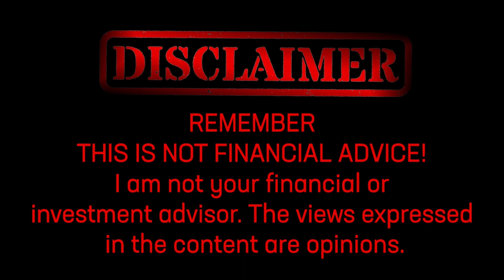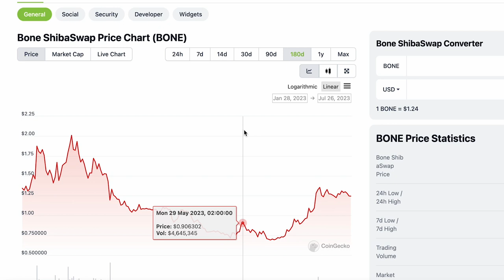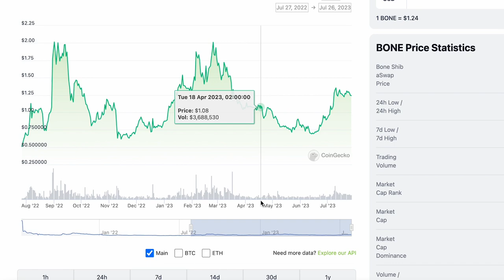SHIBARIUM JUST NEEDS 1 BIG PROJECT NAME FOR $100 TO HAPPEN!!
Unveiling the Key to $100 at Shibarium - The One Big Project Name that Will Make It Happen! 💰📈 Don't miss this golden opportunity in the world of finance and crypto. Join the Shibarium community now and be a part of the future of crypto success! 🌐🐕

00:00 - Intro
00:40 - Discussion
07:50 - Credits